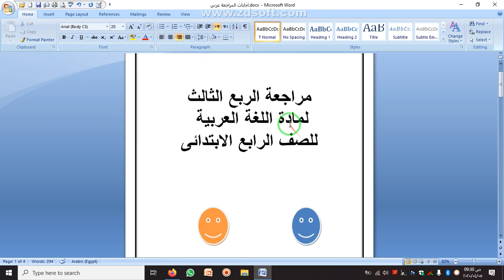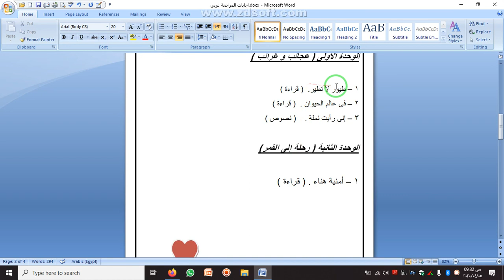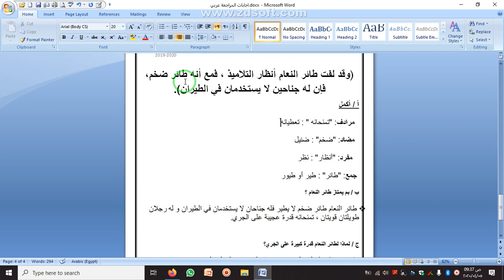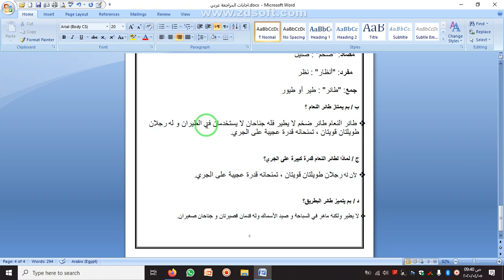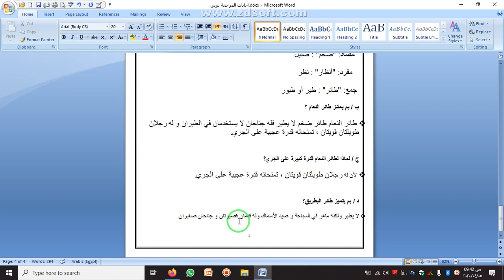P4 Gr4 اللغه العربيه